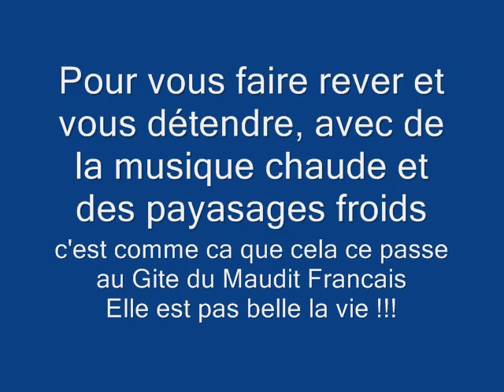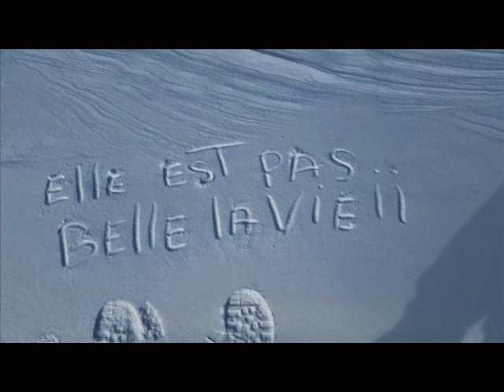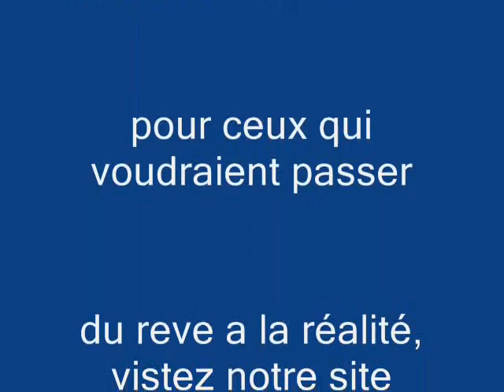musique chaude paysages froids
quelques belles images de nos clients qui sont venu chez nous vivre une belle aventure d'hiver